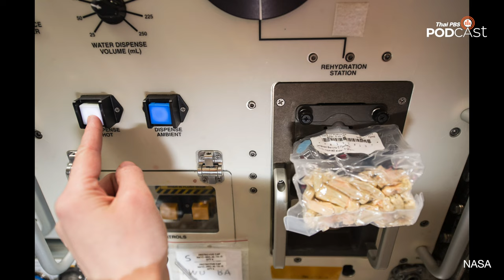ทำไมเราไม่ทอดอาหารในอวกาศ | EP.147 | Starstuff เรื่องเล่าจากดวงดาว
Starstuff เรื่องเล่าจากดวงดาว ชวนหาคำตอบว่า ทำไมเราไม่ทอดอาหารในอวกาศ ทั้งที่เป็นอาหารที่อร่อยและถูกปากหลาย ๆ คน พร้อมคุยถึงการทดลองทอดอาหารภายในอวกาศ ตั้งแต่ในสภาพแวดล้อมที่มีแรงโน้มถ่วงมากกว่าบนโลกไปจนถึงในสภาพไร้แรงโน้มถ่วง กับเรื่องราวของการทอดอาหารไม่ได้มีเพียงแค่เรื่องของการประกอบอาหาร แต่เต็มไปด้วยฟิสิกส์ที่อยู่เบื้องหลังการทอด ที่ทำให้การทอดในอวกาศยากกว่าที่เราคิด